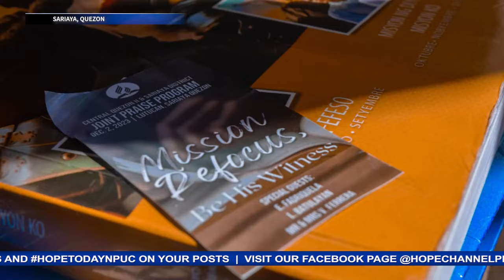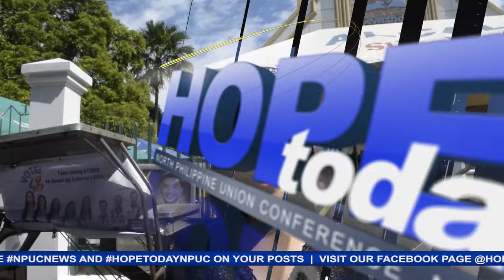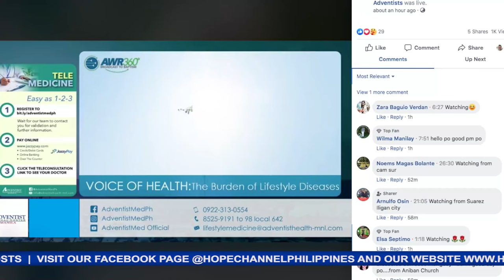HOPE Today NPUC News 12-15-2023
Sa mga balitang mayroong pag-asa:
1. Sabbath School Facilitators sa Cavite Mission, nagtapos sa intermediate level training
2. Mga bagong officer ng Adventist Young Professionals sa Cavite Mission, nagtalaga sa pangunguna at paglilingkod
3. Exchange program, nagpatibay sa pagkakaibigan at pananampalataya ng mga kabataan mula sa San Jose at Paradise Seventh-day Adventist Church, sa Occidental Mindoro
4. Women’s Ministries Federation ng Central Luzon Conference Area- 6, masayang idinaos ang kanilang year-end thanksgiving program
5. Adventist Men ng Metro San Pablo- II district, pinaglingkuran ang mga residente ng Brgy. Sta. Isabel sa isang feeding program
6. Adventist Young Professionals sa Palawan Mission, magkakasamang pinagpala sa kanilang mission trip
7. At ang mga year-end praise program ng mga Adbentista sa Eastern Laguna, Central Quezon at San Pablo City, Laguna